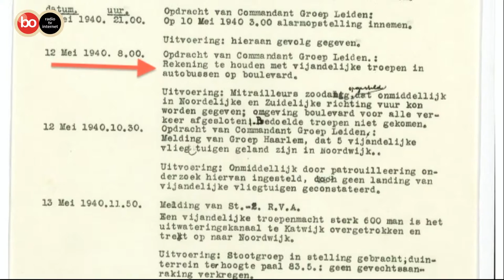Koen Marijt over Noordwijk in oorlogstijd in Bollenstreek van Toen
Koen Marijt (Koen van Toen) vertelt over Noordwijk in oorlogstijd in het tv-programma Bollenstreek van Toen.